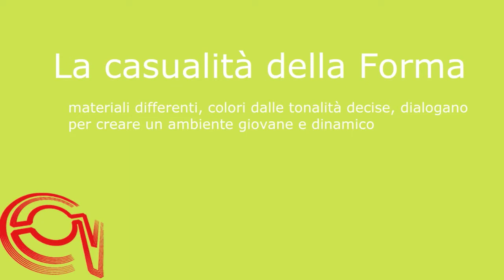UNA REALIZZAZIONE FIRMATA CONCRETA : IL NUOVO PENDOLASCO LOUNGE BAR - POGGIRIDENTI-SO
VOGLIA DI ESTATE, DI COLORI E DI DIVERTIMENTO!

vi accompagniamo in un viaggio sensoriale di colori e suoni verso i luoghi più belli del nostro pianeta. un ambiente giovane e dinamico .